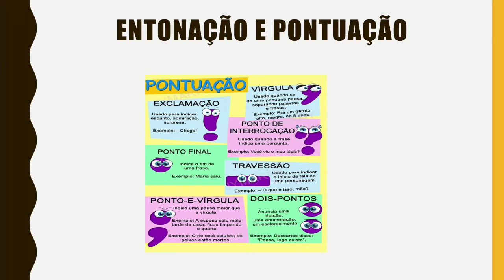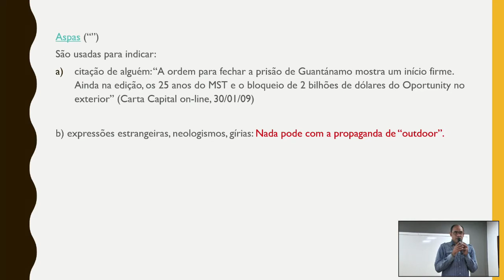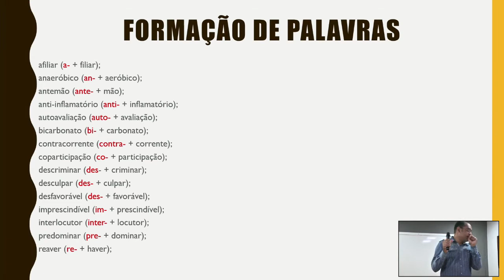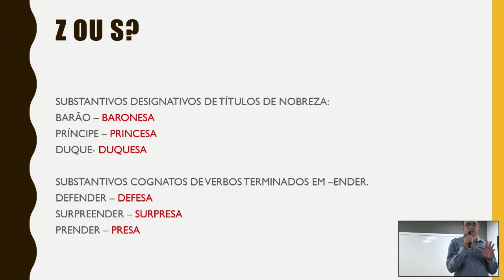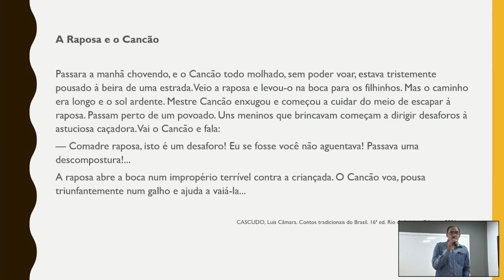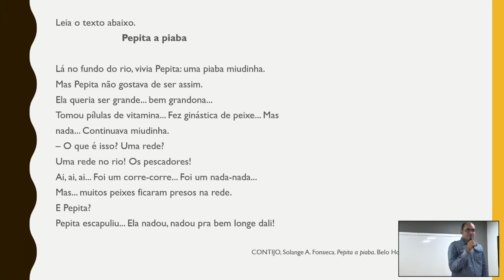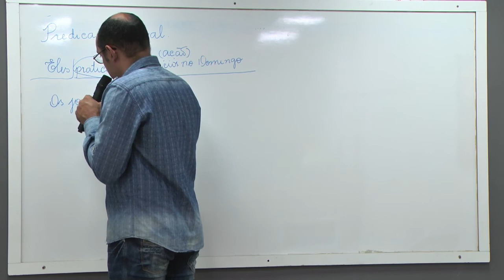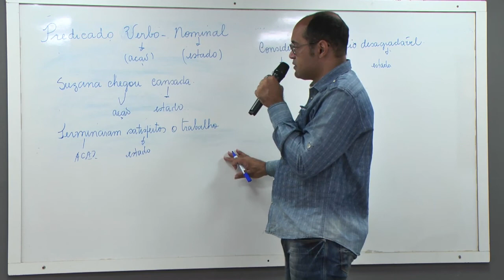Professor Ronald Alves Português do 6º ao 9º ano